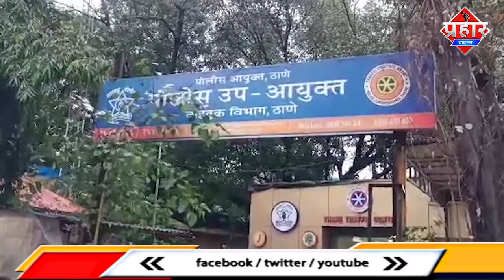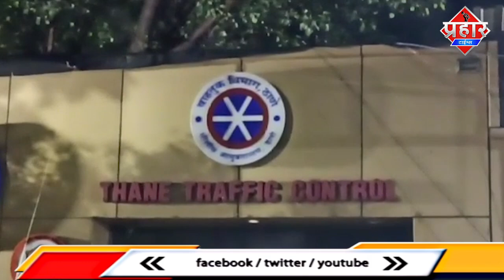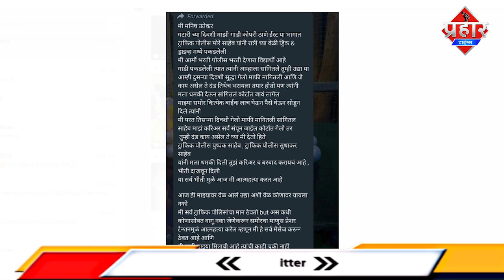ट्राफ़िक पुलिस ने किया चालान तो युवक ने उठाया ये कदम || Islamuddin Khan|| Aapka Prahar Times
ट्राफ़िक पुलिस ने किया चालान तो युवक ने उठाया ये कदम || Islamuddin KhanAapka Prahar Times